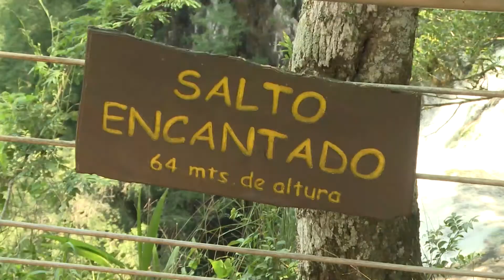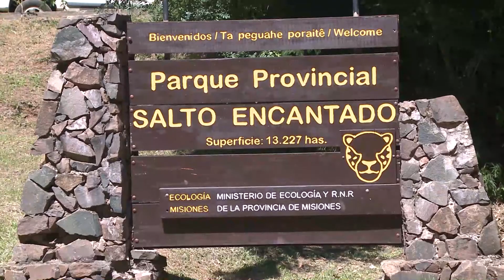Campo San Juan será la primera experiencia de Parque Federal